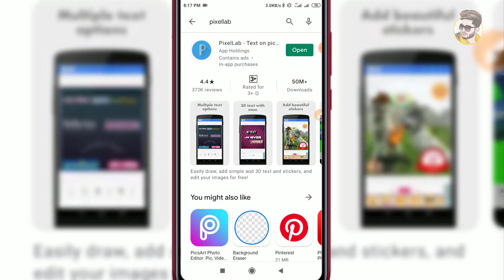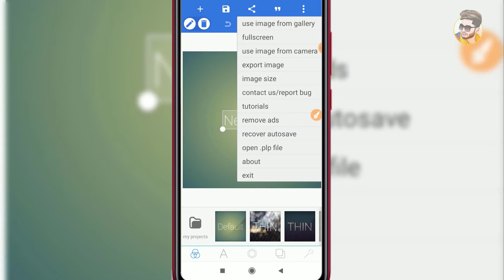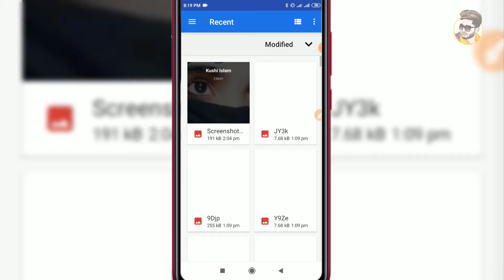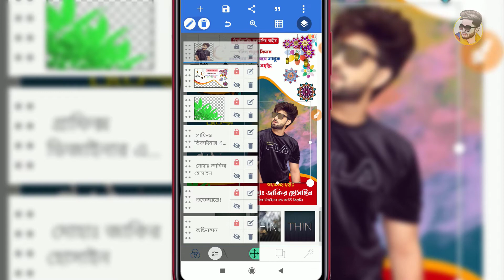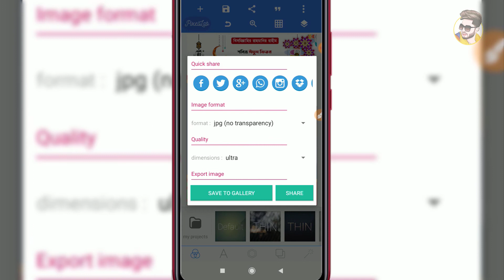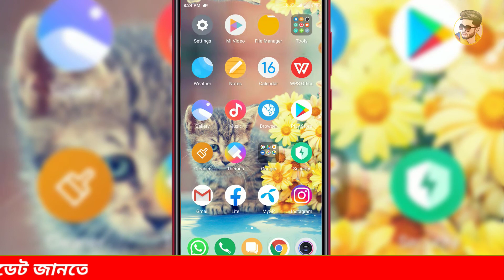ঈদের শুভেচ্ছা পোস্টার ডিজাইন | Eid Mubarak Poster Design In Pixellab | Freelancer Tarun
🔥 Ꮮ𝓘𝓚𝓔
🔥 Տ𝓗𝓐𝓡𝓔